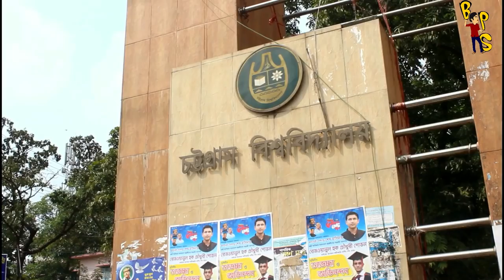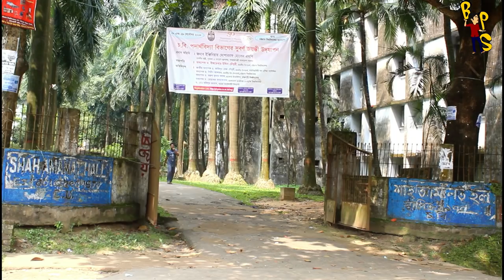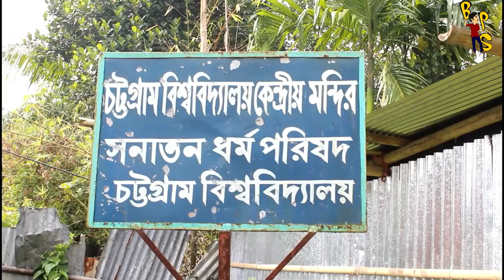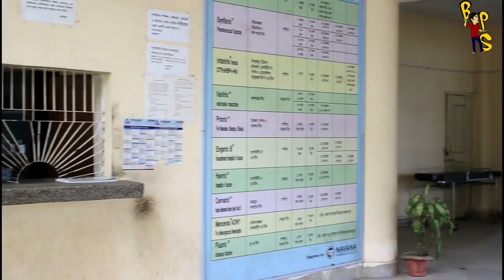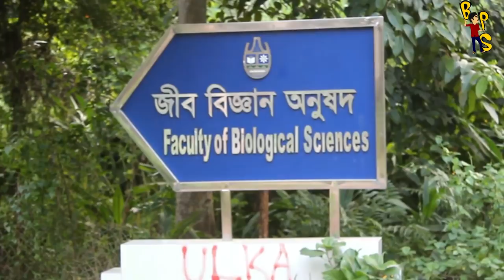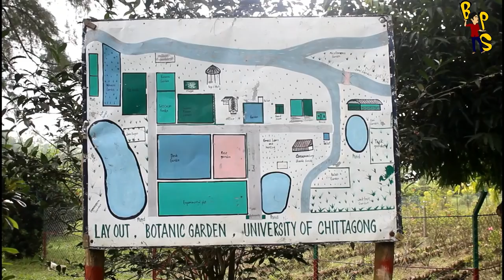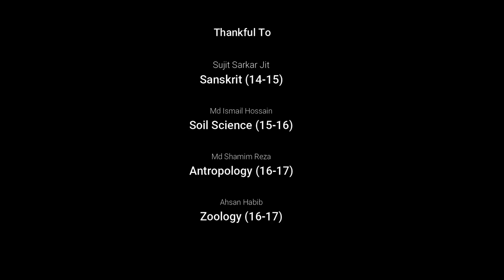Chittagong University Full Campus !!! BEAUTIFUL CAMPUS!!!Documentary!!! B.P.S Entertainments !!!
Chittagong University Full Campus videos- চট্টগ্রাম বিশ্ববিদ্যালয় সম্পূর্ণ ক্যাম্পাস দেখে নিন মুহুর্তেই। জেনে নিন চট্টগ্রাম বিশ্ববিদ্যালয়ের অনেক অজানা তথ্য।